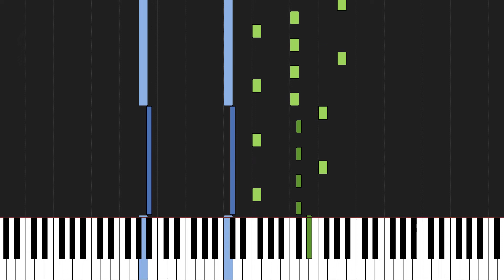Volian MIDI Visualizer™ (alpha preview)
I'm bored so I'm making a C++ program for visualizing MIDI files (something like Synthesia Video Creator, but free).
I am planning to make it highly customizable, so you'll be able to change the theme, the piano size and stuff like that.
I still have a lot to do, but here's how it looks like now. Enjoy!